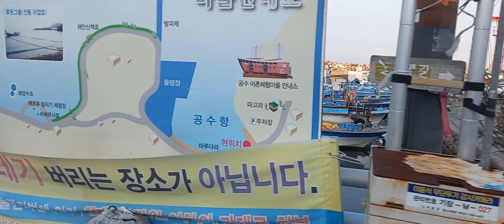부산 기장 공수항 Gijang Gong su Port in Busan